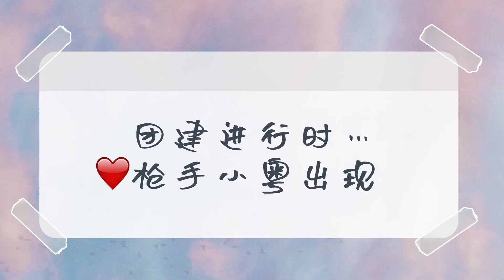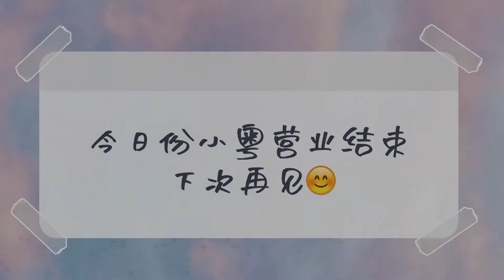【硬糖少女303 趙粵】擼🐶小趙上線了~別走開結尾有驚喜【趙粵VLOG 20201210】